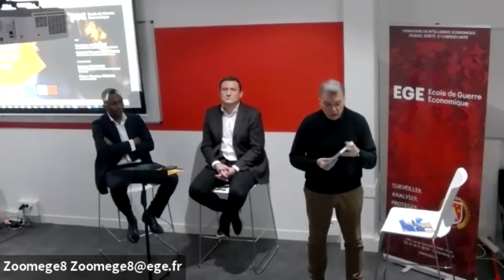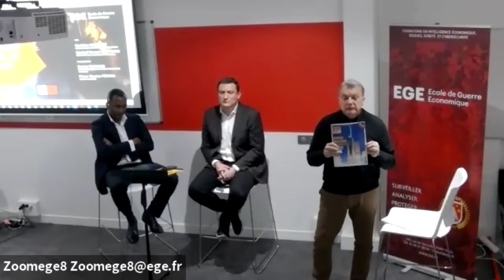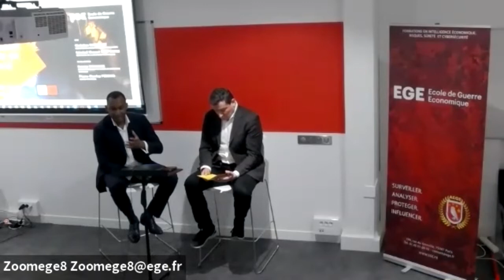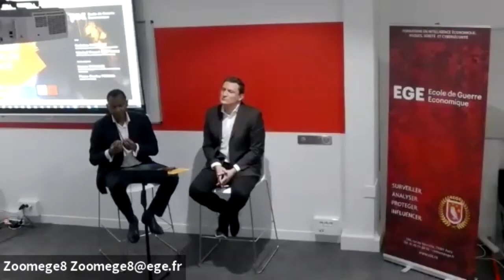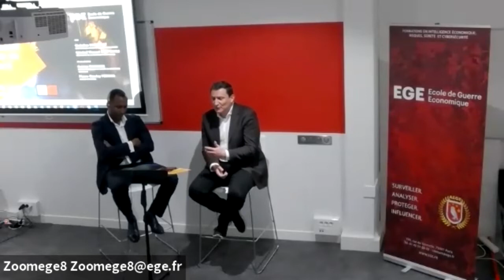Replay de la Conférence "Les nouveaux enjeux de l'espace" du 31 Mars 2021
Replay de la Conférence "Les nouveaux enjeux de l'espace" du 31 Mars 2021 à l'Ecole de Guerre Economique avec Christian Harbulot, Patrice TOURAINE et Pierre-Stanley PÉRONO, co-auteurs de l’ouvrage "Les nouveaux enjeux de l'espace" (éditions VA Presse), publié dans le cadre de la 31ème formation exécutive "MBA Management Stratégique et Intelligence Economique - MSIE" de l’EGE. Le général Vincent Desportes, spécialiste de la réflexion stratégique, ancien directeur de l'Ecole de guerre et auteur de la préface, a fait honneur de sa présence.

LES INTERVENANTS

- Christian HARBULOT, directeur de l'Ecole de Guerre Economique;
- Général Vincent DESPORTES, spécialiste de la réflexion stratégique, il a dirigé l'Ecole de guerre. Ingénieur et docteur en histoire, il est aujourd'hui professeur des universités associé à Sciences Po et enseigne la stratégie à HEC. Conférencier international, il a écrit une dizaine d'ouvrages, dont Décider dans l'incertitude (Economica, 2008) et La Dernière Bataille de France (Gallimard, 2016), Grand Prix de l'Académie française;
- Pierre-Stanley PÉRONO est avocat d'affaires. Il est spécialisé dans la gestion juridique des opérations courantes des sociétés civiles et commerciales et dans la conduite de leurs opérations de financement et de croissance externe. Le recours au droit comme outil stratégique du développement des entreprises est au coeur de son activité quotidienne;
- Patrice TOURAINE est entrepreneur dans le monde de l'industrie logicielle. Il concentre ses intérêts stratégiques dans les domaines scientifiques et techniques.